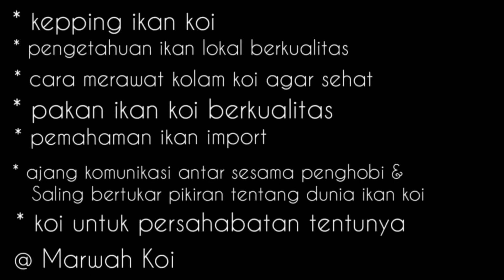RELAKSASI DENGAN IKAN KOI ~KOI LOKAL BERKUALITAS~ HANDS FEDDING